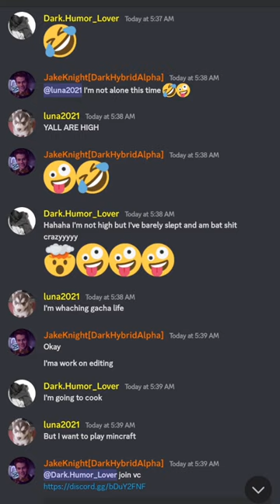world's smallest violin lyrics challenge